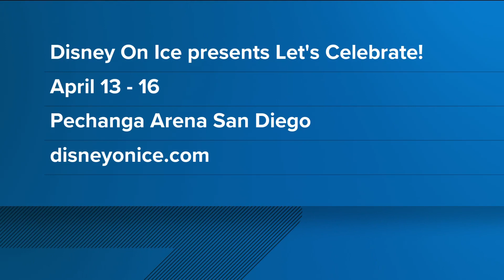Disney on Ice returns to Pechanga Arena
Performers Leah Smith and Janie Ochitwa talked about what attendees can expect from the show and what it is like being a Disney on Ice performer.
Disney On Ice presents Let's Celebrate!
April 13-16
Pechanga Arena San Diego

Features 14 Classic and Modern Disney Stories In One Epic Production

The celebration of the century comes alive in Disney On Ice presents Let’s Celebrate!  This monumental ice-skating spectacular returns to San Diego playing seven fun-filled performances at Pechanga Arena San Diego from April 13-16, 2023.

Audiences will be a part of the magic of Disney as Mouse-ter of Ceremonies Mickey Mouse leads a parade of more than 50 beloved characters starring Minnie Mouse, Donald Duck, Goofy and featuring an ensemble of Disney Princesses including Cinderella, Rapunzel, Ariel, Snow White and Tiana.

The wintry wonderland of Disney’s Frozen also comes to life with Anna, Elsa, and the hilarious Olaf, as they discover that true love is the greatest magic of all.

Exciting moments from Disney Pixar's Finding Dory, Disney’s Aladdin and Beauty and the Beast will leave the whole family with memories to last a lifetime.

The legacy of Disney is displayed through 14 classic and modern stories in this epic production that features an international team of award-winning figure skaters, high-energy choreography, and a breathtaking set.  With over 30 melodious masterpieces such as “Let It Go!,” “You’ve Got A Friend in Me” and “Hakuna Matata,” Disney On Ice Let’s Celebrate is the ultimate Disney fan experience.  Families will join the fun in an exciting opening number that salutes Mickey Mouse and Minnie Mouse as the original hosts of Disney On Ice in an unforgettable experience in your hometown!

WHEN:                 Thursday, April 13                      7:00 PM

                       Friday, April 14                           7:00 PM

                             Saturday, April 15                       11:00 AM, 3:00 PM & 7:00 PM

                             Sunday, April 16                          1:00 PM & 5:00 PM